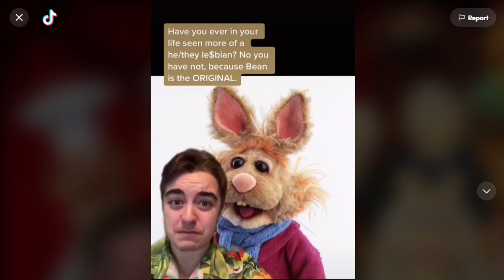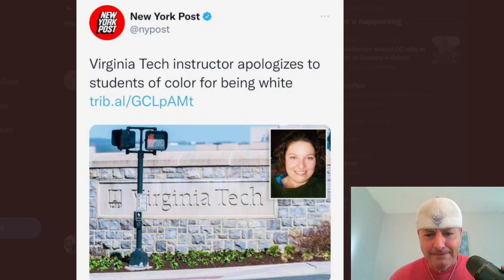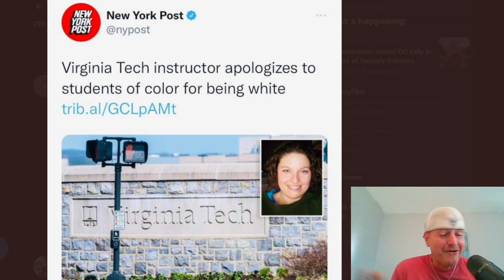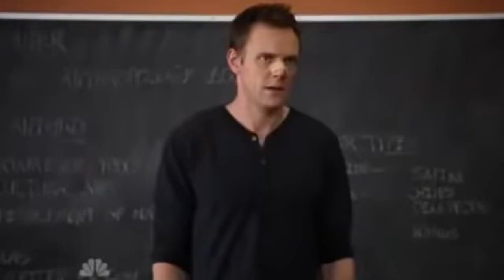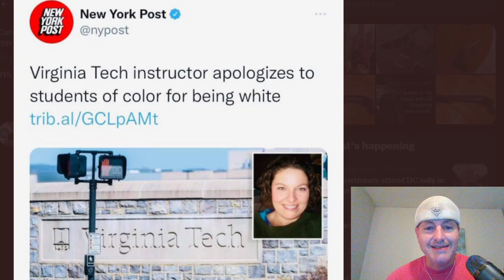EPIC 'WOKE' TIK TOK FAILS!!🤮🤡🤯 (Episode 50) MAKE IT STOP!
🛑GET YOUR COPY OF FLIP CITY MAGAZINE🛑